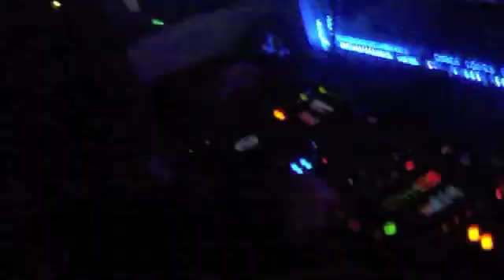VIAGGETTO REMIX(DIGITALRAFFA)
altre informazioni sul sito